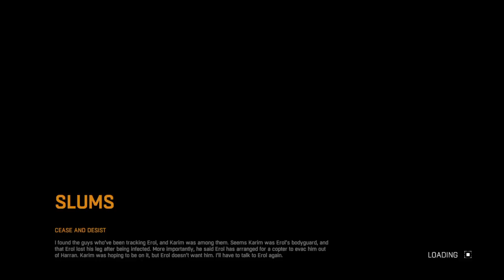Dying Light: cease and desist mission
One of the missions from dying light, enjoy!